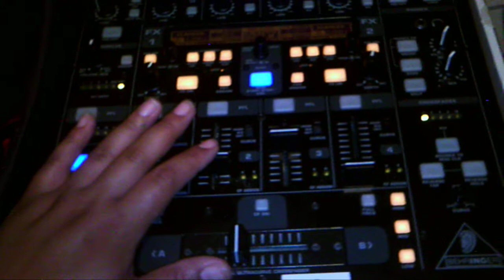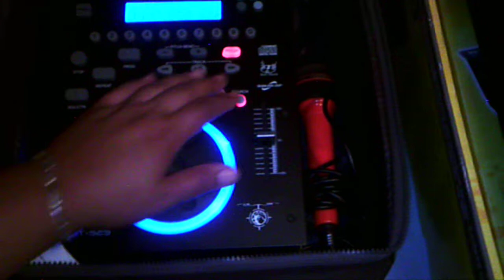DJ Pack - Gumtree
DJ Pack for sale in Brisbane
2 x Gemsound CD Players
1 x Behringer DDM4000
1 x Behringer Twealizer FX Unit
1 x Kenwood 400Watt Amp
2 x Titan 300Watt 2 Way Speakers
1 x Novation Launchpad